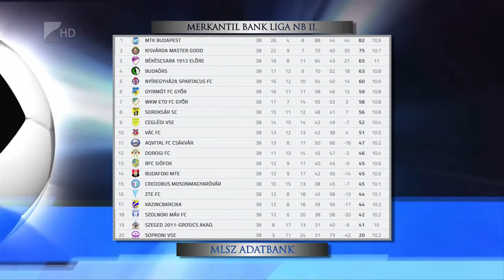Ötös az évzárón - Kölcsey Tv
Ötgólos győzelemmel zárta a szezont a kisvárdai futballcsapat. Kondás Elemér együttese az NB II utolsó fordulójában a Sopront verte 5-0-ra. A Kisvárda a második helyen fejezte be a bajnokságot és az MTK-val együtt feljutott az NB I-be. A másodosztályból a Szolnok, a Szeged és a Sopron esett ki.